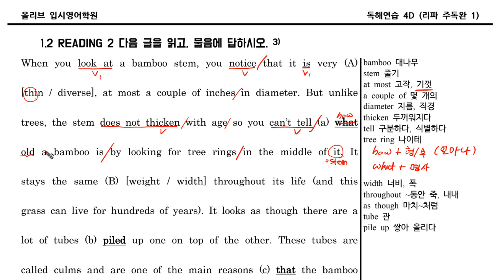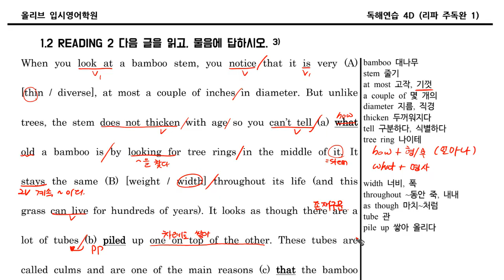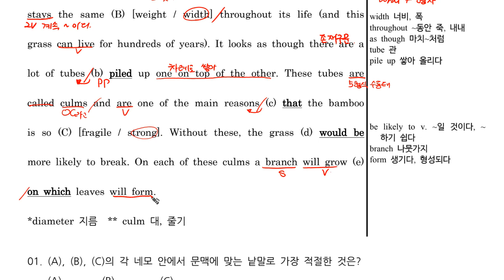5D 독해003